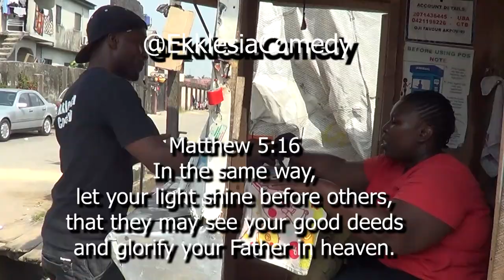wow she quoted the verses word after word